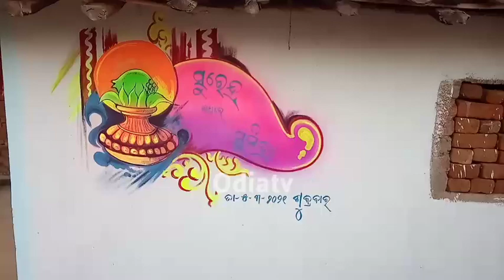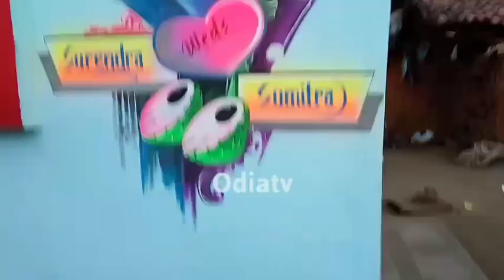new married painting /new married art / Wall painting / BirenArt Surendra Weds Sumitra, weddingart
new married painting /new married art / Wall painting / odia tv
ଶୁଭ ବିବାହ ପେଣ୍ଟିଙ୍ଗ
Hello, Welcome to My YouTube Channel * My self Birendra Nial from Odisha * In this Channel you can see Marriage Wall painting,Paper painting and coloring workolp videos *For Supporting me Please Subscribe The Channel and Like ,Share and Comment also
K